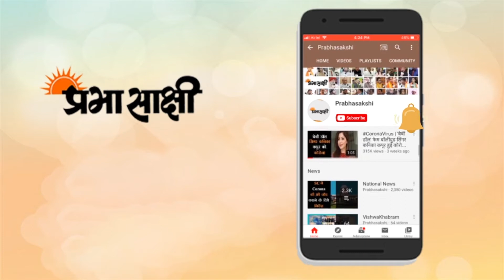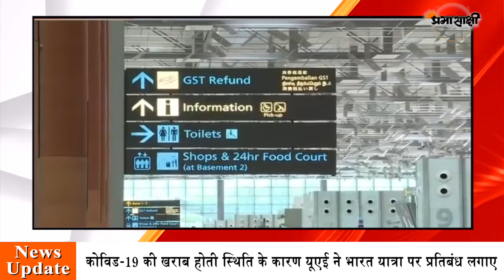Vishwakhabram I दुनियाभर में भारतीयों की एंट्री पर लग रही रोक I फैलते Corona ने बढ़ाईं मुश्किलें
भारत में कोरोना वायरस संक्रमण के मामलों में बेतहाशा वृद्धि को देखते हुए कई देशों ने भारत यात्रा पर प्रतिबंध लगा दिया है तो कई देशों ने भारत से अपने यहां आने पर या तो प्रतिबंध लगा दिया है या फिर भारत से आने वाले यात्रियों को पृथकवास में रहना अनिवार्य कर दिया है। ऐसे में वह लोग फँस गये हैं जोकि भारत आये हुए थे और अब वापस लौटना चाहते हैं। पहले से ही अंतरराष्ट्रीय उड़ानें कम चल रही हैं ऐसे में एक बार फिर से अंतरराष्ट्रीय यात्री जहां-तहां फँसे नजर आ रहे हैं। अमेरिका, ब्रिटेन, हांगकांग, न्यूजीलैंड, यूएई, इजराइल, पाकिस्तान आदि कई देश भारत यात्रा से बचने की सलाह अपने नागरिकों को दे चुके हैं।

संयुक्त अरब अमीरात की बात करें तों उसने कोरोना वायरस की खराब होती स्थिति को देखते हुए रविवार से दस दिनों के लिए भारत से यात्रा पर प्रतिबंध लगा दिया है। यह जानकारी मीडिया में आई खबरों में दी गई। ‘गल्फ न्यूज’ ने खबर दी कि यात्रा प्रतिबंध शनिवार 24 अप्रैल की रात 11 बजकर 59 मिनट से प्रभावी हो जाएगा और दस दिनों बाद इसकी समीक्षा की जाएगी। खबर में कहा गया है कि पिछले 14 दिनों में भारत से गुजरे नागरिकों को भी यूएई में आने की अनुमति नहीं होगी। बहरहाल, वहां के लिए प्रस्थान करने वाले विमान चलते रहेंगे। इसमें बताया गया कि यूएई के नागरिकों, राजनयिक पासपोर्ट धारक और सरकारी प्रतिनिधिमंडल को उपरोक्त शर्तों से छूट दी गई है। ‘खलीज टाइम्स’ के मुताबिक एमिरेट्स, इत्तिहाद, फ्लाई दुबई और एअर अरबिया के वेबसाइट के माध्यम से यूएई से भारत जाने वाले विमानों की बुकिंग रोक दी गई है।